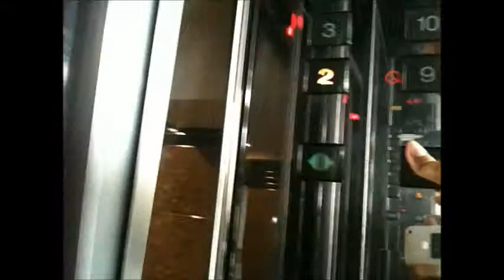Lift Ride@PayaLebar SingPost HQ Building